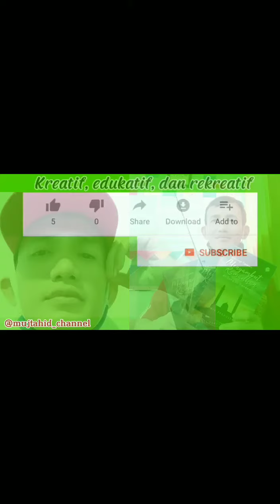Praktik Seni Budaya Kelompok Aldo dkk. Kelas VIII.B MTs N 1 Cilacap